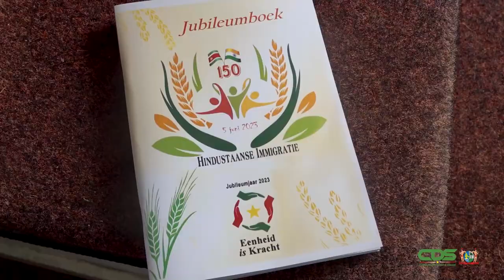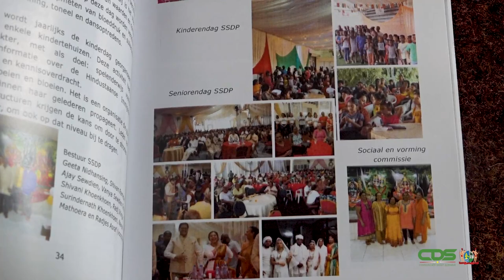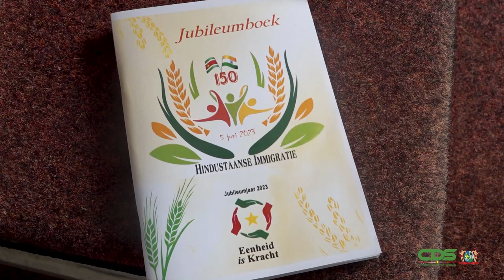Overhandiging jubileumboek 150 jaar Hindoestaanse Immigratie aan president Santokhi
De viering van 150 jaar Hindoestaanse Immigratie is met de aanwezigheid van de Indiase president Draupadi Murmu een historisch geheel geweest. De komst van het Indiase staatshoofd is dan ook meegenomen in het jubileumboek, dat door een werkgroep binnen de subcommissie 150 jaar Hindoestaanse Immigratie in elkaar is gezet. President Chandrikapersad Santokhi en first lady Mellisa Santokhi-Seenacherry hebben op dinsdag 1 augustus 2023 elk op het Kabinet van de President een exemplaar van dit boekwerk in ontvangst mogen nemen.